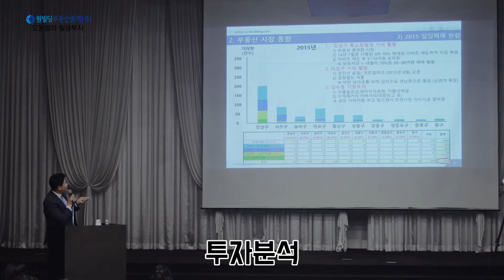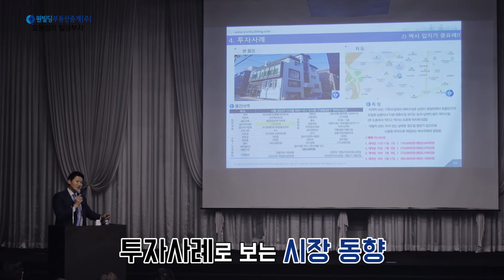[오동협의 빌딩부자] 제 2회 한국경제 세미나 - 무조건 성공하는 빌딩투자 강연 스케치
안녕하세요
오동협의 빌딩부자 오동협입니다.

원빌딩부동산중개(주)와 한국경제가 함께하는
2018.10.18 제2회 한국경제 세미나
무조건 성공하는 빌딩투자
강연 스케치 영상입니다.

뜨거웠던 세미나 현장을 영상으로 확인하세요

📺오동협TV는
재미있고 올바른 부동산 컨텐츠를 업로드 합니다.

강의 및 상담문의 (카카오톡)
👉 오동협의 빌딩부자

🎙YOUTUBE 출연신청🎙 및 입사지원 (이메일)